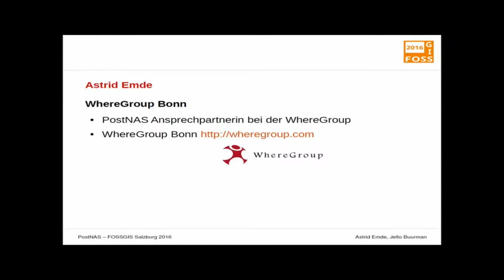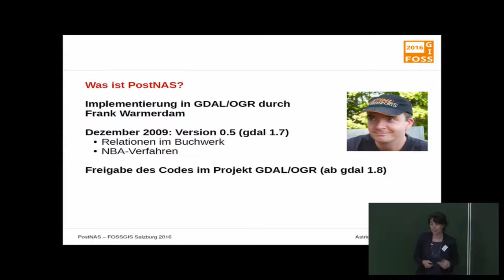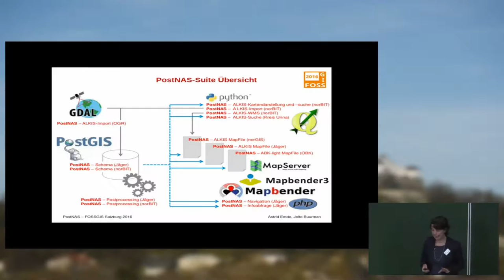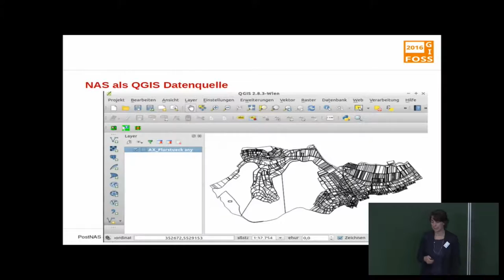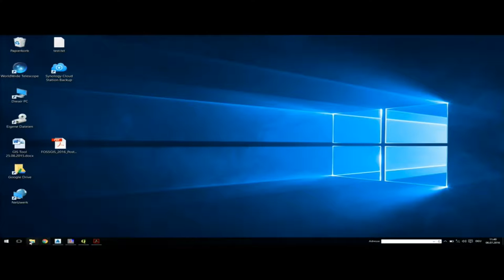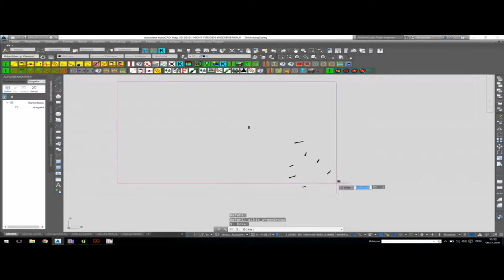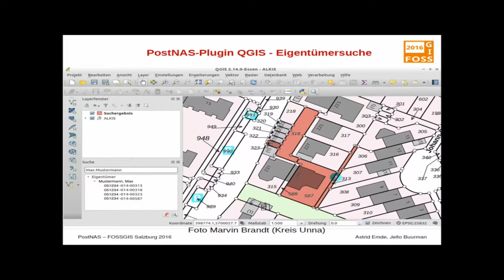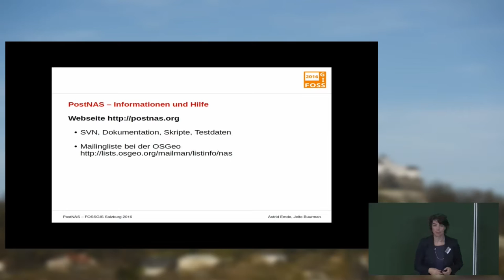2016 - Astrid Emde: PostNAS-Suite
Die PostNAS Suite bietet Lösungen zum Import von NAS Dateien und zur Weiterverarbeitung sowie Inwertsetzung der Informationen. ALKIS, ATKIS, ABK werden im NAS Austauschformat ausgegeben und können via ogr2ogr (​OGR-Bibliothek) in unterschiedliche Systeme (PostgreSQL, Shape, Oracle u.a.) übertragen werden.

* Was ist die PostNAS-Suite?
* PostNAS-Suite – die Komponenten (ogr2ogr, norGIS ALKIS-Import, QGIS ALKIS Plugin)
* Visualisierungsmöglichkeiten (QGIS, MapServer WMS)
* Integration in Mapbender (ALKIS Auskunft, Navigation)
* ALKIS Testdaten

Astrid Emde